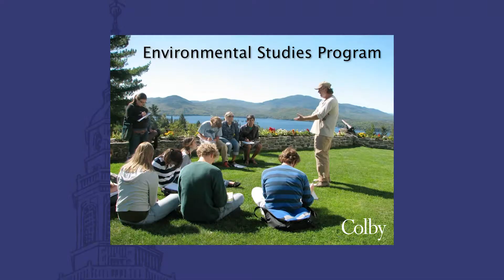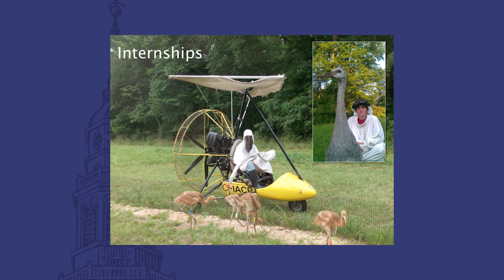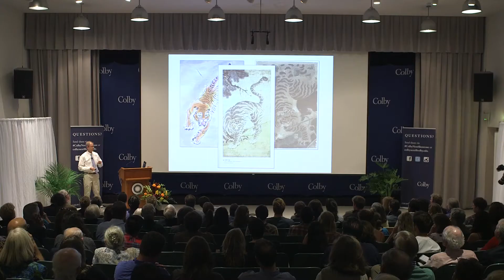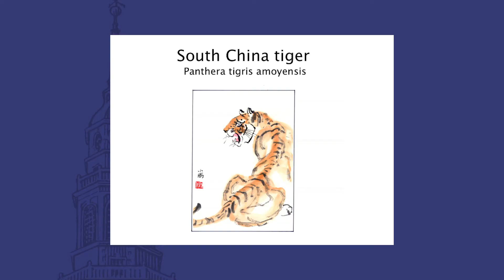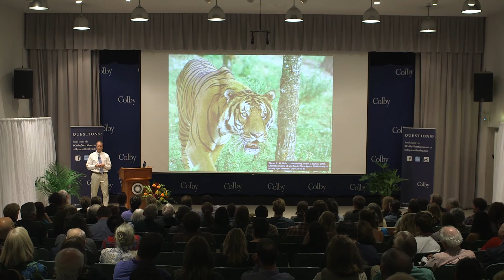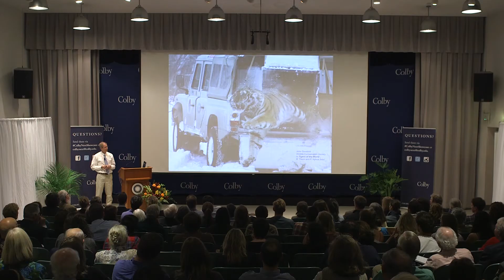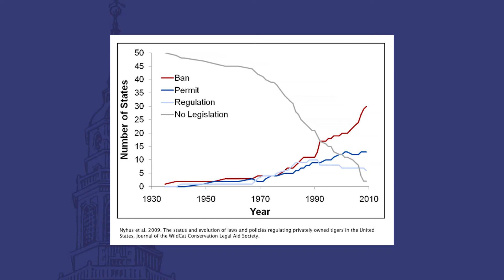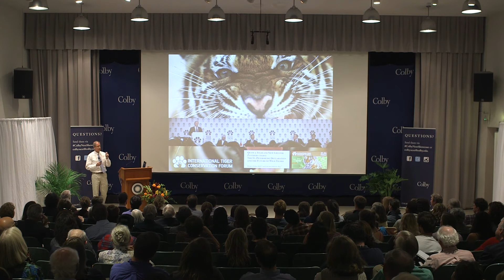Protecting and Restoring Endangered Species | Colby College Professor Philip Nyhus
Associate Professor of Environmental Studies Philip Nyhus talks about his research work with students to help restore endangered species, including the South China tiger, to their native habitats.